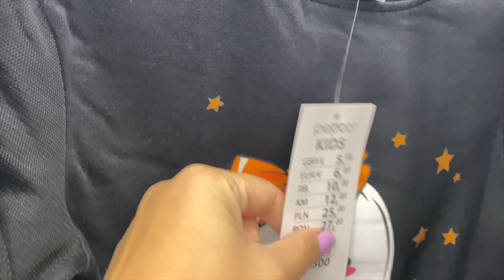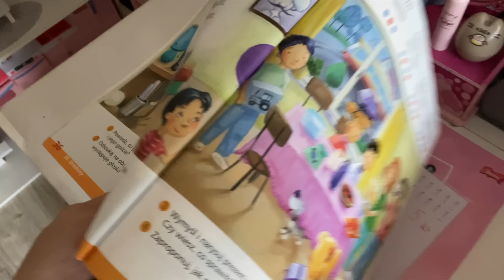Pierwsza jedynka Oliwii😱 Gdzie się podziały okulary⁉️